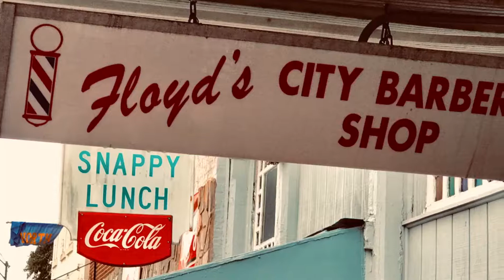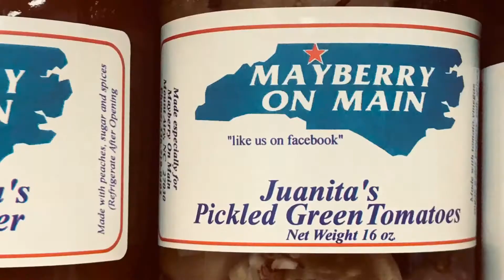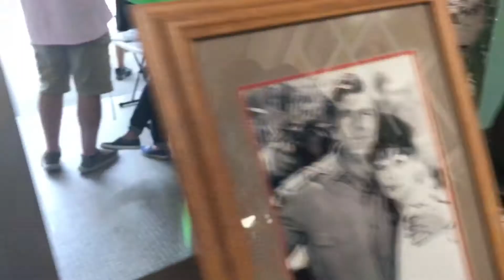Return To Mayberry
We always love stopping in Mt Airy, North Carolina, Andy Griffith’s hometown and his inspiration for Mayberry. This town is all in on Mayberry. It’s a fun town to visit.